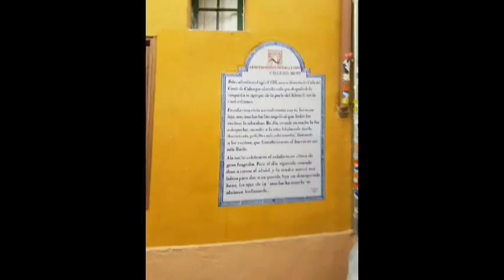* Verarsch mich nicht Dreamermix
Headphone also you tube cheating with points you tube quickly puts ads for the music a bit underhanded